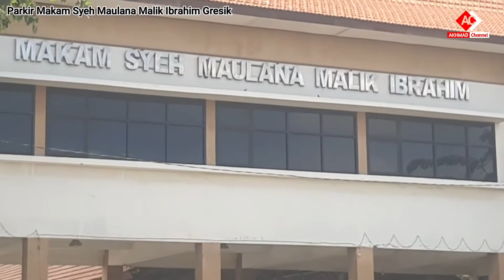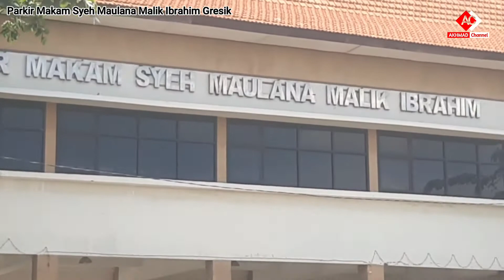Pantau Hari Ini Ada Putra LURAGUNG - Parkir Makam Maulana Malik Ibrahim Gresik